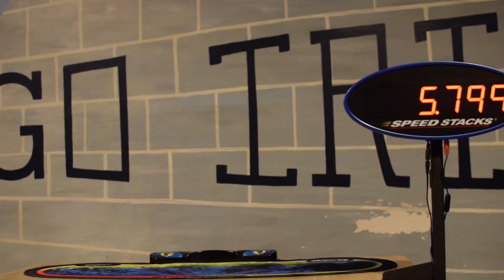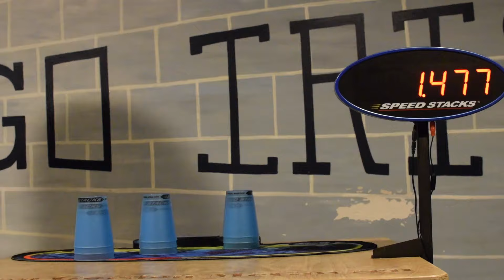Ice Pro Series 2X Unboxing!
These are cupsthat i got for winning new england (thanks peter). See you guys at jros!!